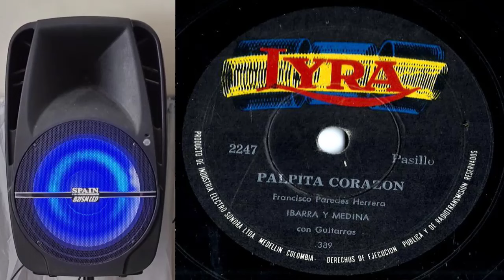PALPITA CORAZON - Ibarra Y Medina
Pasillo  De/  FRANCISCO  PAREDES  HERRERA/  Canta/  Ibarra  Y  Medina